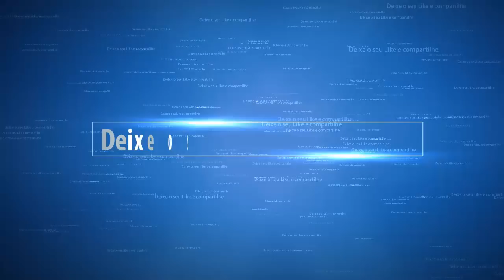SAIBA QUAIS FORAM AS PRINCIPAIS MUDANÇAS NO RELATÓRIO DA REFORMA DA PREVIDÊNCIA FEITAS PELO RELATOR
Este vídeo mostra:
"SAIBA QUAIS FORAM AS PRINCIPAIS MUDANÇAS NO RELATÓRIO DA REFORMA DA PREVIDÊNCIA ENTREGUE PELO RELATOR"
Imagens: Internet.